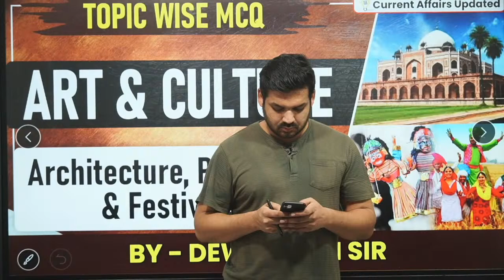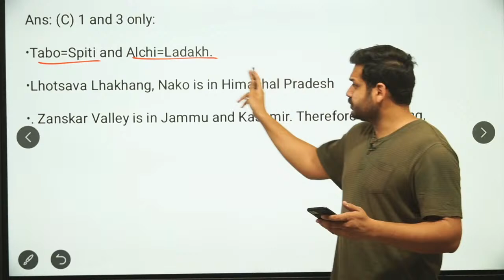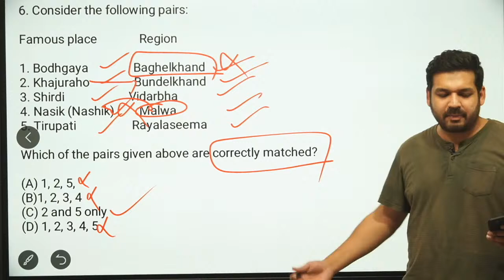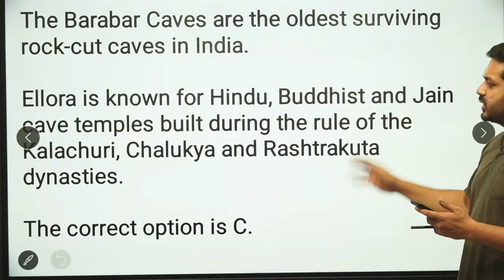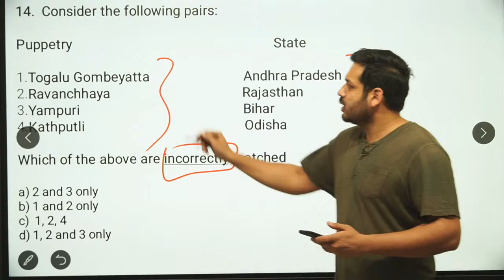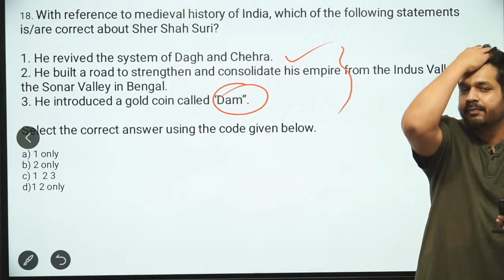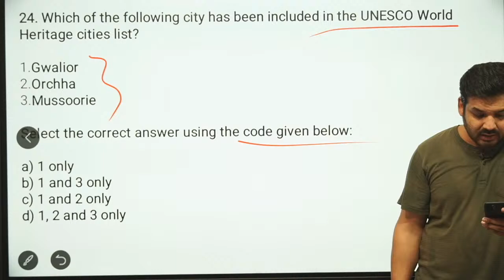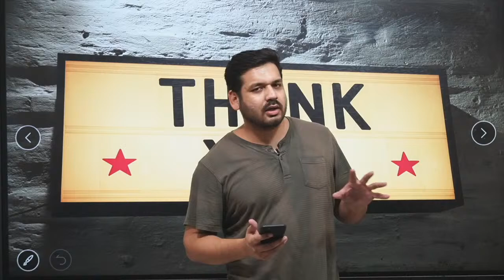Art & Culture Questions | Architecture ,Puppetry & Festivals of India | By Dewashish